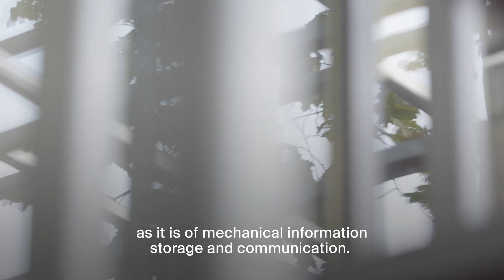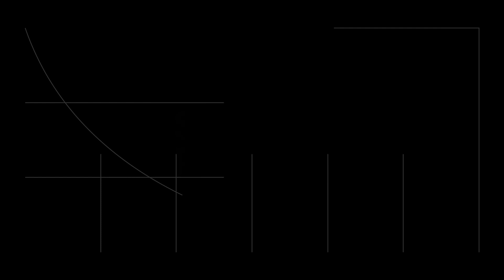The Terraforming Vocabulary: Automation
‘Automation’ defined by Benjamin Bratton as an ecological conception as well as the condition by which action and abstraction are codified into complex adaptive relays. Read more from the Programme Statement and theterraforming essay

Apply to Strelka by October 31.